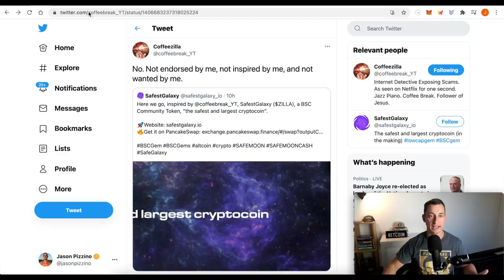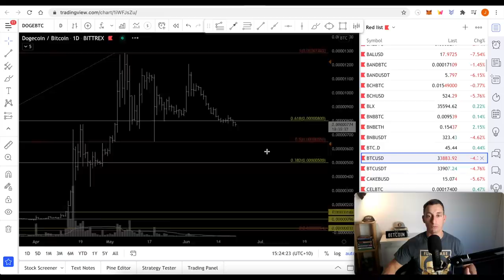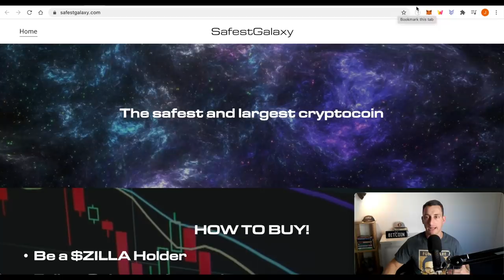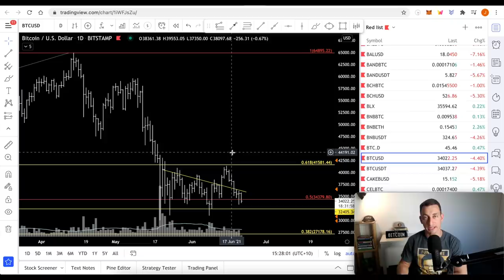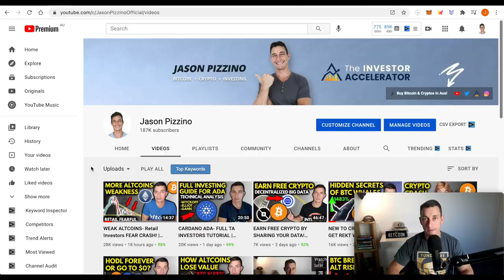HE CREATED A CRYPTO SCAM BY ACCIDENT…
Even when you try and do good, there's some scammer waiting to take advantage of your good work! In today's video, I'll chat about @Coffeezilla's crypto coin brand he created to 'protect' noobs which scammers have now ripped off!

This is still a sign that there is too much 'dumb money' in crypto and another sign of why we should see markets fall further before we resume the major bitcoin and crypto bull market.

☆ Quick Links ☆

Ticker: TIA
TIA Pool ID for Delegation:
ad3b67e040364beca62714b81b3c22a12de0f6f820da9ce55f1ce137

⏰ Timestamps ⏰